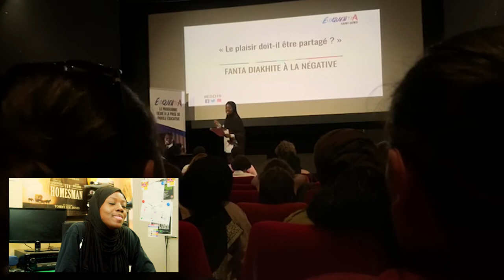SO INTERVIEW FANTA D.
Le parcours de Fanta, jeune Audonienne, étudiante en Psychologie à  l'université Paris DESCARTES,
lors du concours ELOQUENTIA 2020.